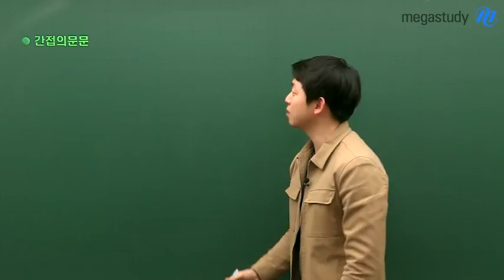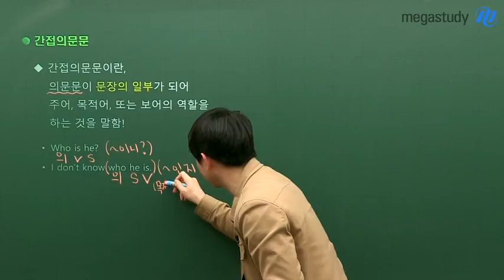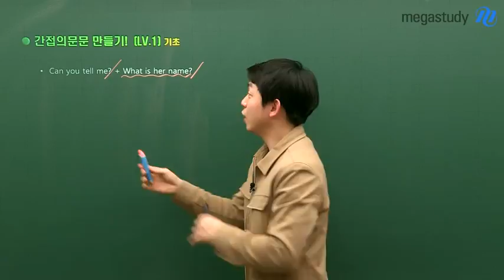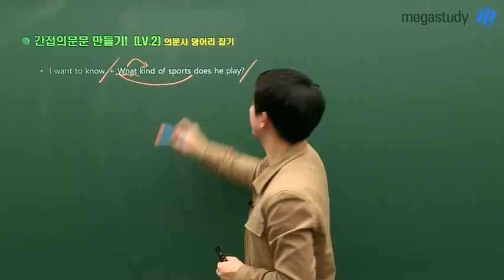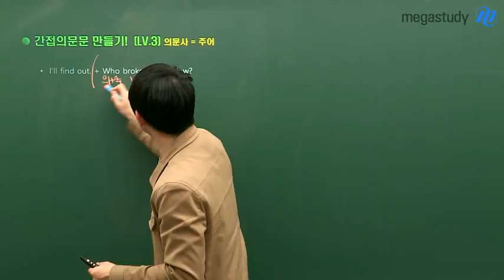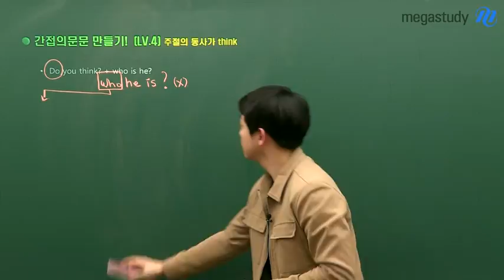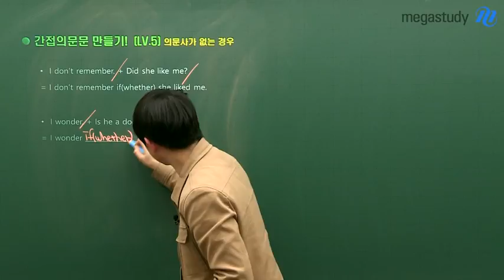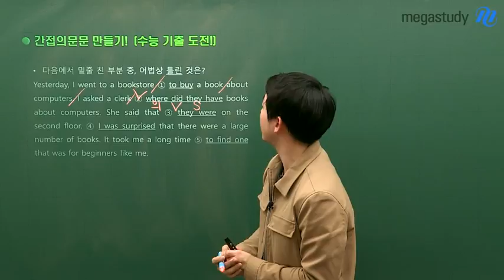[메가스터디] 영어 김범우 쌤 - 듣는 순간 100% 이해! ☆문법우시리즈☆ - 간접의문문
★문법+범우=문법우★

듣기만 하면 100% 이해되는 문법우시리즈!

★간접의문문 !

내신은 물론이고, 수능에까지 등장하는 아주 중요한 개념,

선생님이 11분안에 넣어드립니다.!

간접의문문 완벽 마스터 5STEP!!

LV.1 너 아니? + 그녀는 어디에 사니?
LV.2 너 아니? + 그는 몇살이니?
LV.3 난 알아낼 것이다 + 누가 창문을 깨었는 가?
LV.4 너 생각하니? + 그는 누구니?
LV.5 난 기억이 안나 + 그녀가 나를 좋아했던가?

간접의문문 마스터하러 영상 재생 CLICK

김범우 선생님의 강의가 궁금하다면?